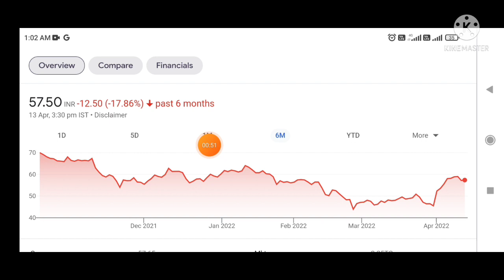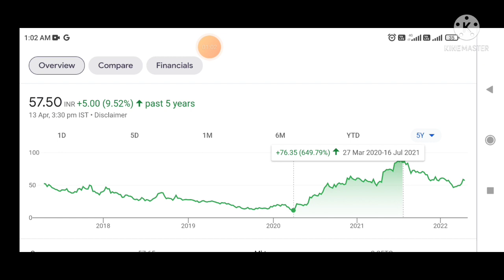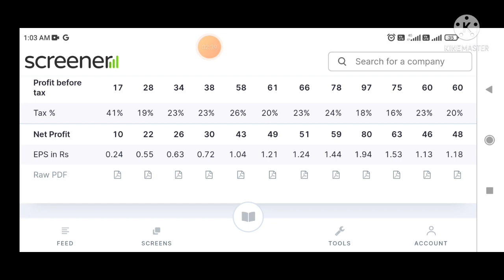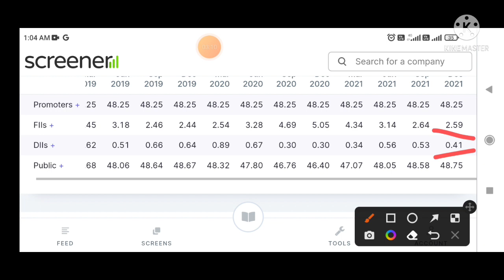marksans pharma share latest news today | marksans pharma share news 🎯₹100🤯🤯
marksans pharma share latest news today | marksans pharma share news 🎯